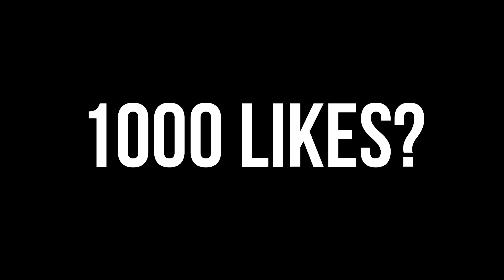Mist (Rhys Thomas Sylvester) The Story Episode 38